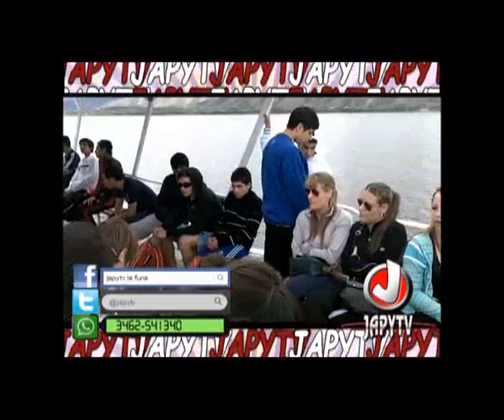japytv - bahia los mimbres